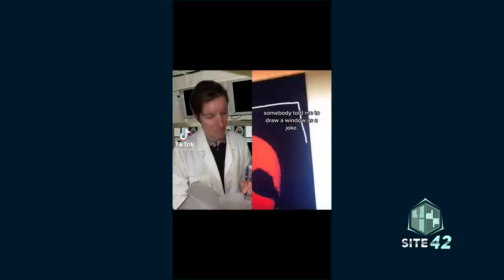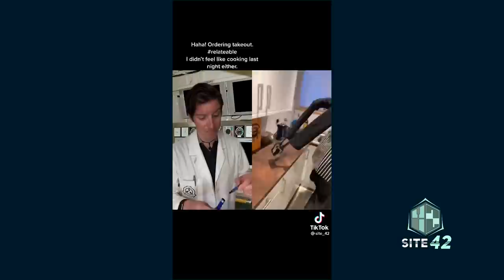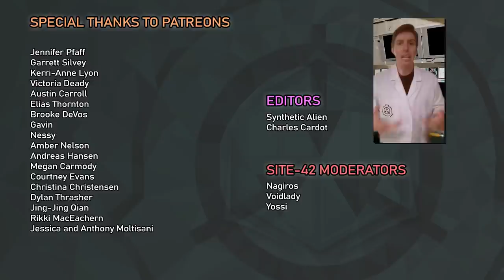Site-42 SCP TikTok Compilation #15